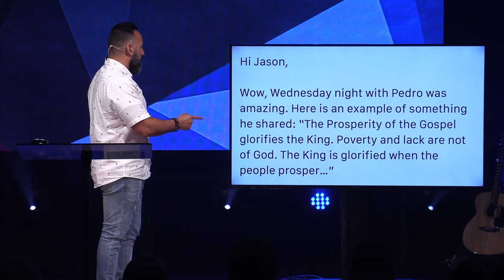The Prayer Of Faith | The Book Of James | Pastor Jason Hanash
Why is healing such a controversial or confusing topic? Many of us find ourselves at one extreme or the other when it comes to healing and our faith. Join Pastor Jason for the final installment of our series in the book of James as he shows us what the bible really says about the prayer of faith and supernatural healing.